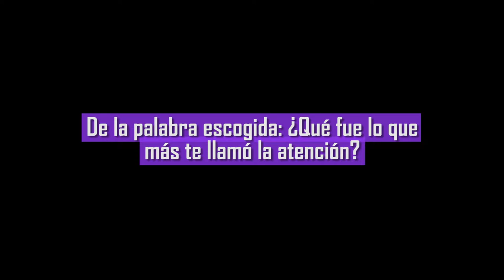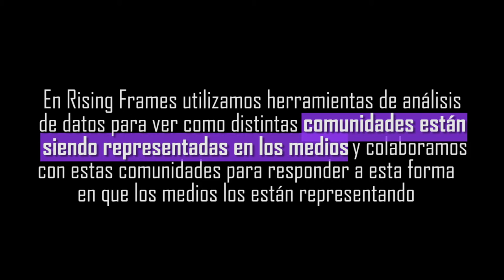Rising Frames - Darío Castro (Feminicidio)